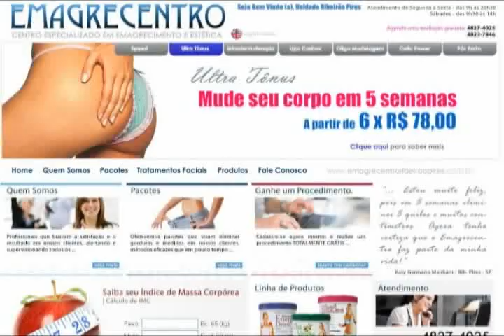Folha Esportes entrevista Júlio Shinoda